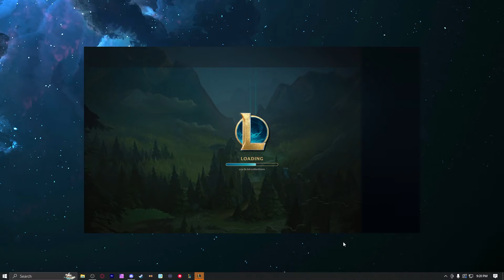THE BEST SIBLING DUO IN THE BOT LANE (League of Legends)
im a snakeee.
Get ready for non-stop action with the best sibling duo in the bot lane, Cassiopeia and Katarina, in our latest League of Legends gameplay video! Watch as they dominate the enemy team with their synergistic playstyle and impressive skills.